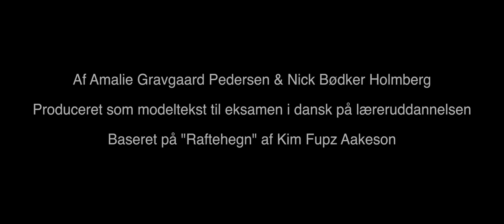Raftehegn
Af Amalie Gravgaard Pedersen & Nick Bødker Holmberg

Produceret som modeltekst til eksamen i dansk på læreruddannelsen

Baseret på "Raftehegn" af Kim Fupz Aakeson